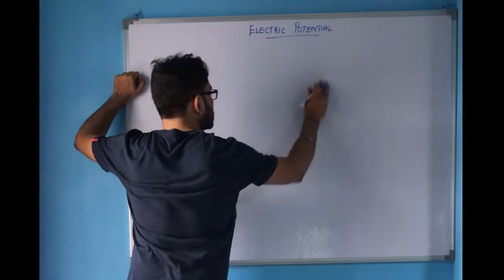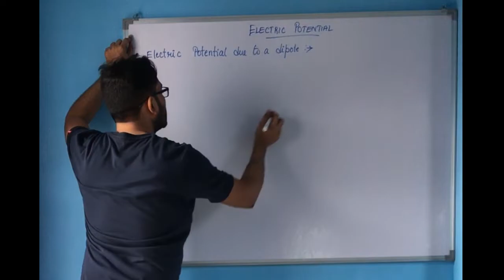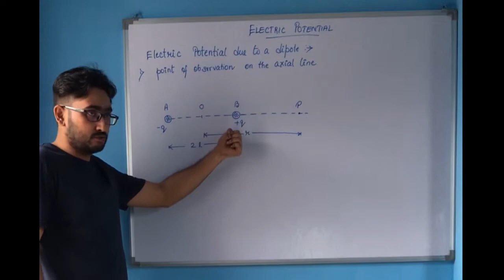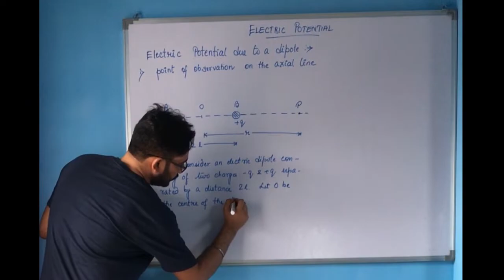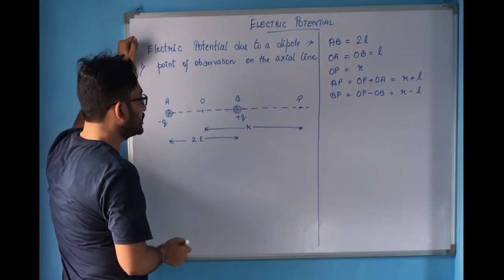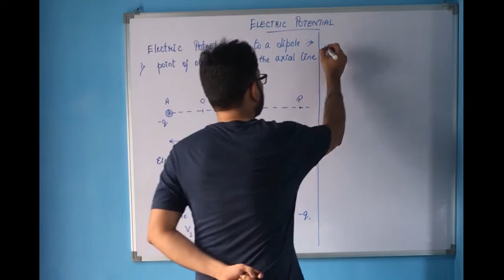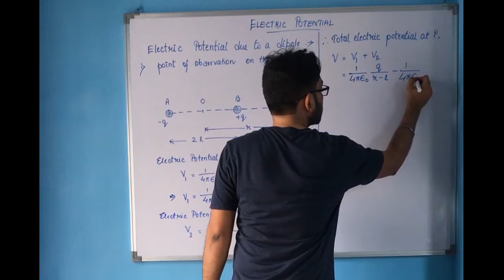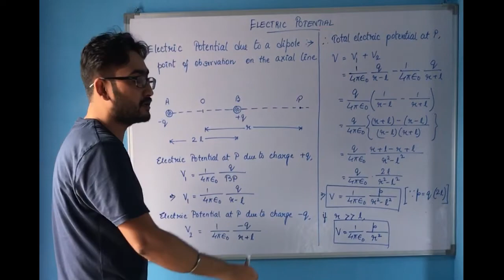Electric Potential - 5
Electric Potential due to dipole, Part 1